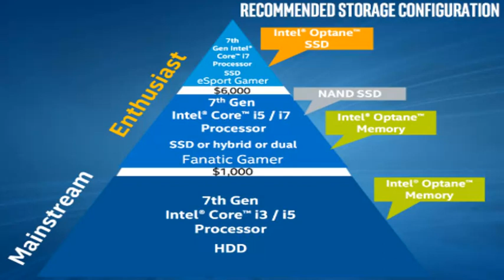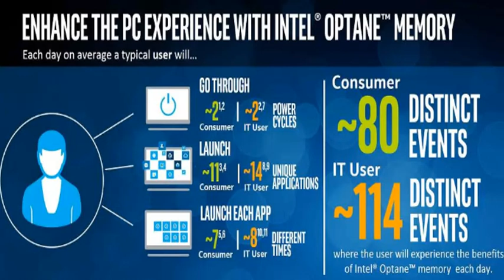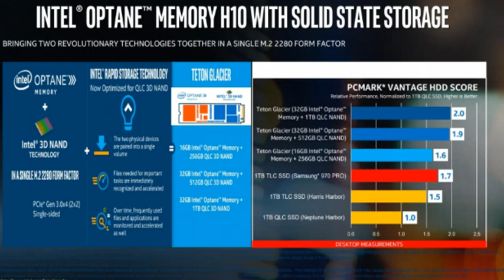Intel’s New Optane Memory H10 SSD Uses Optane With QLC Flash for Speed and Capacity| CES 2019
Intel has announced its new hybrid Optane Memory H10 SSD, which offers both Intel Optane Memory as well as QLC Flash storage on a single M.2 module. The unit is designed specifically for laptops with only a single M.2 slot, which have not been able to take advantage of a discrete Intel Optane Memory module before now. According to Intel, this has been developed in response to demand from laptop manufacturers. Just like any other combination of an Optane Memory module and storage device, the user of a PC will see only a single virtual storage volume, which is managed by the Intel Rapid Storage Technology driver.

While the QLC flash will serve as the primary storage space, the smaller Optane Memory chip will allow for accelerated reads and writes. Intel's software prioritises operating system files and learns what else a user accesses frequently, and caches as much as possible on the Optane Memory media. You can read all about what makes QLC Flash interesting in our review of the Samsung SSD 860 QVO.

The Optane Memory H10 SSD is not yet ready to ship, and Intel has not disclosed any performance figures. The company is calling this a technology announcement on the sidelines of CES 2019, not a product announcement. It is expected to launch in laptops from multiple major brands by the second quarter of this year, and plans for retail availability are not yet decided.

Three different capacity options will be available: 16GB + 256GB, 32GB + 512GB, and 32GB + 1TB, with the smaller figures referring to Optane Memory and the larger ones referring to QLC Flash. Intel says the QLC being used is the same as what's in the previously announced Intel SSD 660p. This should not be confused with Intel's Optane SSD drives, which use Intel's super-fast Optane media for storage.

Although the two physical components and their respective controllers and circuitry live on the same M.2 module, they do not interact directly. Each one has access to two PCIe lanes, which could have some impact on general performance. It remains to be seen how the Optane Memory H10 SSD stacks up against a standard SSD in terms of cost and performance.

Laptop manufacturers will be able to claim improved responsiveness as well as quicker boots and resumes from standby, now with their thin and light models. The use of QLC flash in particular is likely to reduce overall cost while allowing for up to 1TB of capacity on a standard single-sided M.2 2280 module.

Intel also made a number of big announcements at its CES 2019 press conference, including the upcoming 'Ice Lake' 10nm CPU series, a new 'Lakefield' hybrid CPU with heterogenous cores, and the Project Athena programme for a new generation of connected laptops.